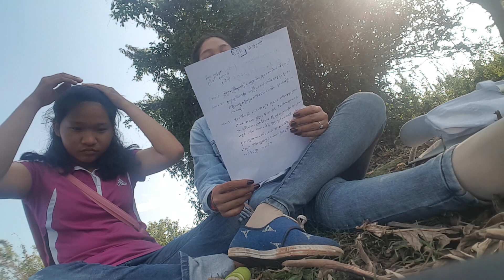Sokhon Vlog on 27,01,2018, Kong You Team at KPC behind scene E02